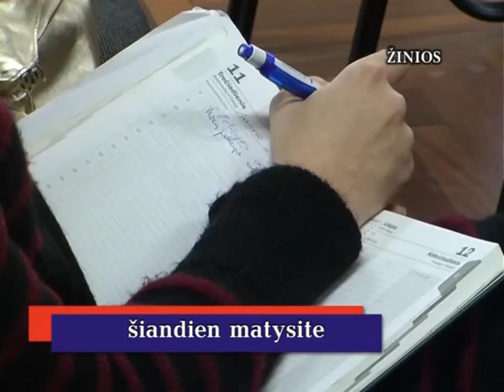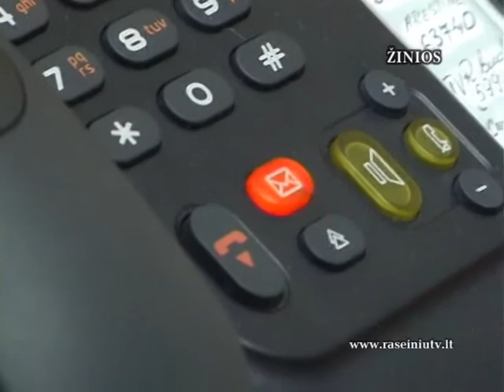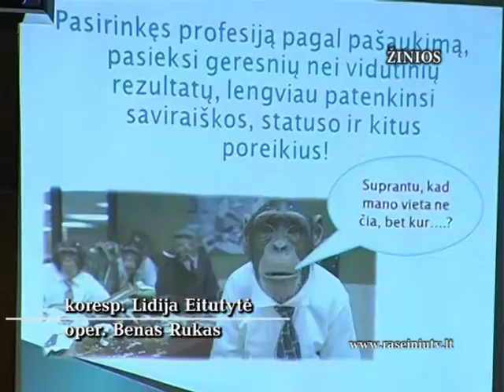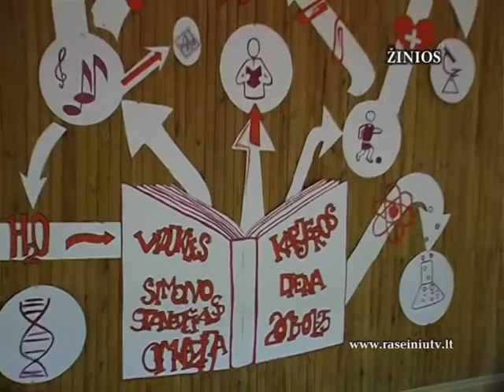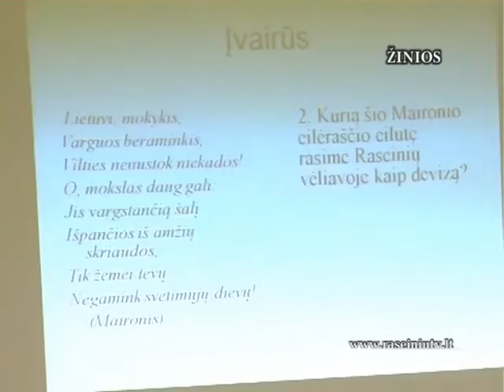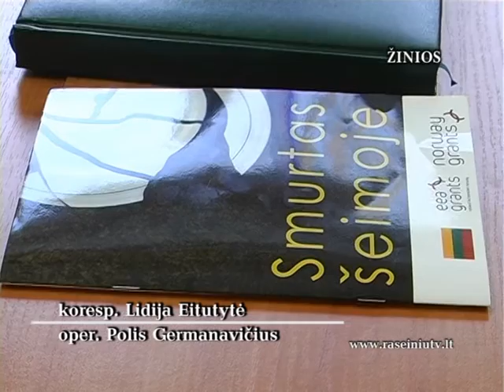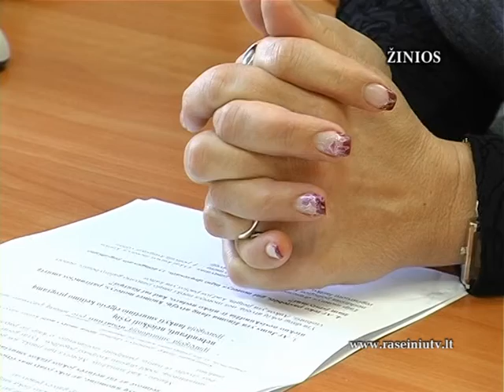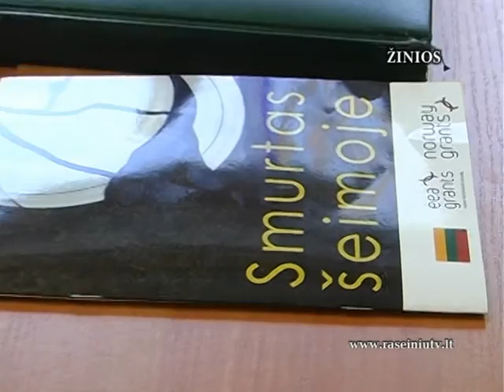Raseinių krašto žinios 2013 01 30